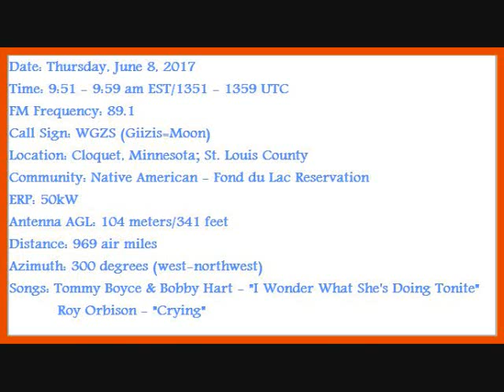FMDX: 89.1 WGZS-FM Cloquet, Minnesota via Sporadic-e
Broadcast station picked-up in Easton, Pennsylvania.
-More information contained in the video-